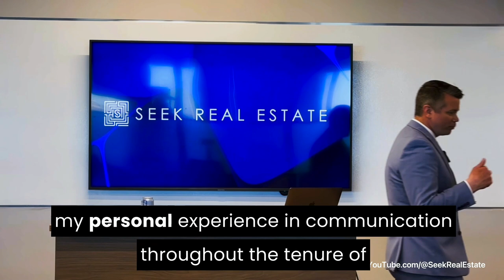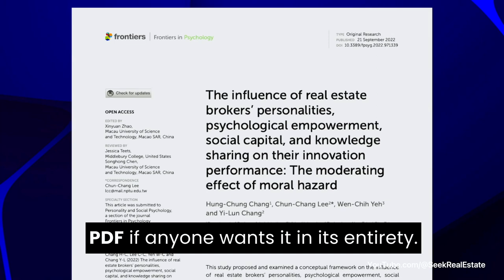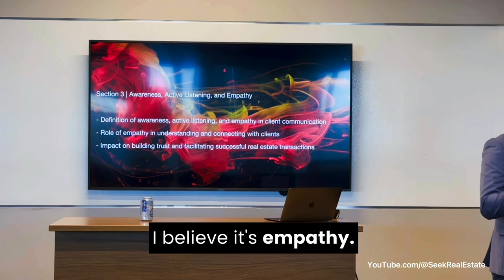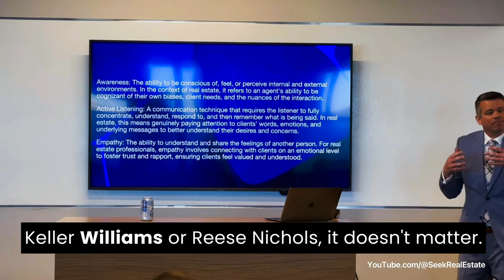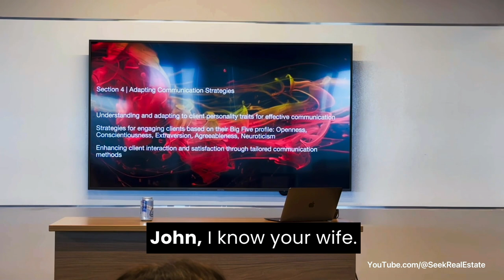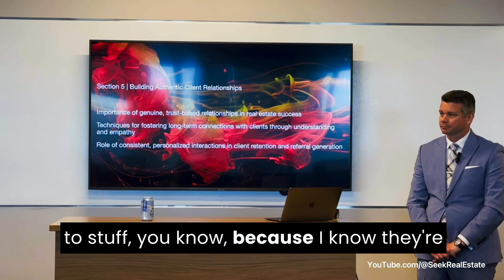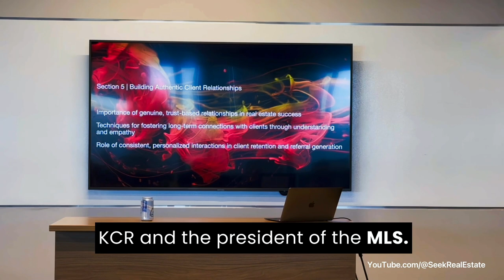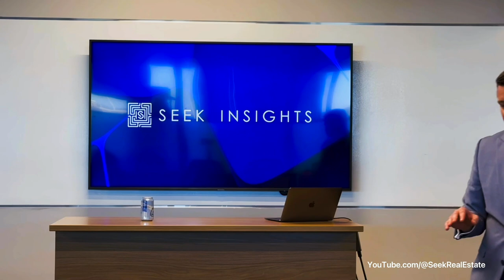Michael Pierce's A Person Centered Approach to Real Estate Sales 2024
Discover the Person-Centered Approach to Real Estate Sales, focusing on awareness and behavioral traits. Move beyond the restrictive and overly simplistic "personality styles" that dominate the industry. Join Michael as he delves into his philosophical approach to sales and way of being, emphasizing the intricate nature of human interactions and the necessity for adaptability in effectively meeting client needs and communication. Enhance your communication skills with methods rooted in decades of psychological research and extensive personal application. Experience a more nuanced and effective way of engaging with clients in the real estate world.

Industry Leaders:

Redefine the future of real estate with Michael Pierce and Seek Real Estate. We invite MLSs, associations, and major brokerages to collaborate in setting new industry standards. Reach out on your preferred social media platform or professional network to discuss how Michael's speaking engagements can inspire and transform our collective approach. Commit to innovation and excellence by partnering with Seek Real Estate. Together, let's lead the change and establish new benchmarks for excellence in the real estate landscape.